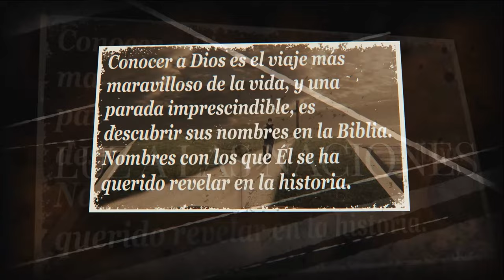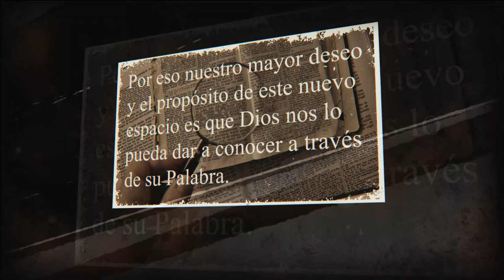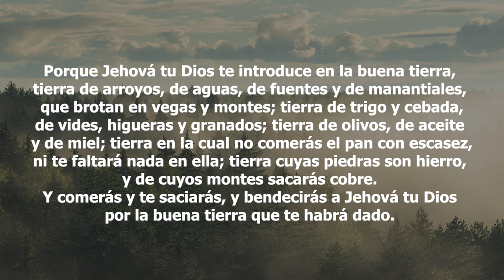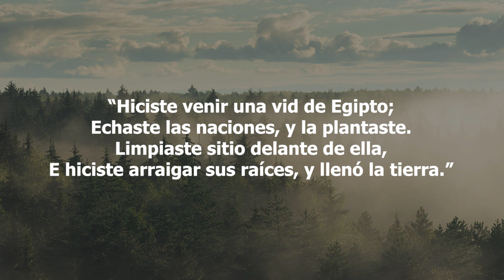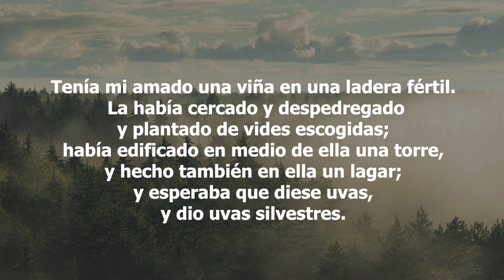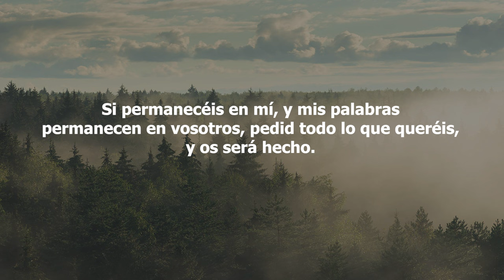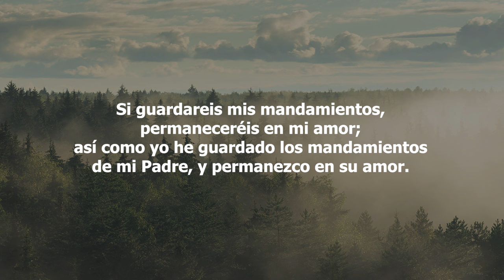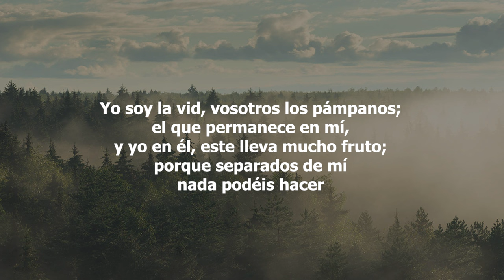56-Los Nombres de Dios - Jesús, Yo soy la Vid verdadera